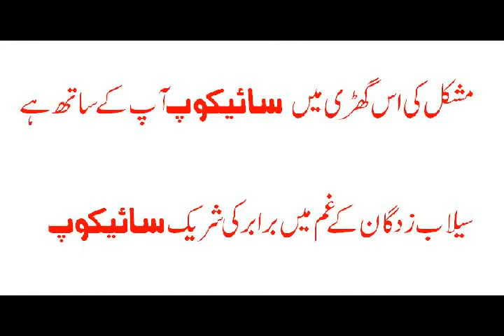SYCOP with you in this hard time